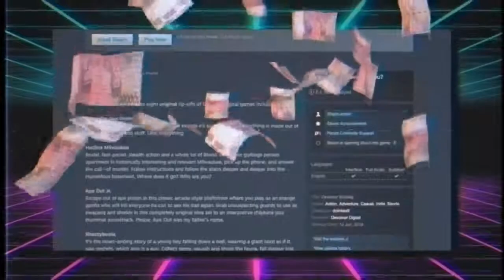Devolver Digital Press Conference Highlights | E3 2019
00:00 Fall Guys
01:33 Devolver Bootleg
02:20 Carrion
03:24 Enter The Gungeon House Of The Gundead
04:01 The Messanger Picnic Panic
04:45 My Friend Pedro